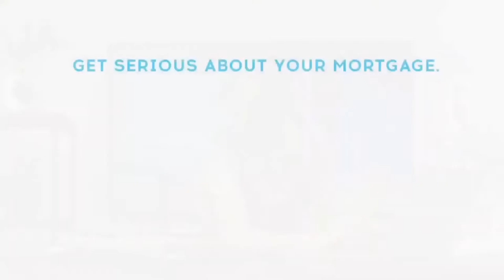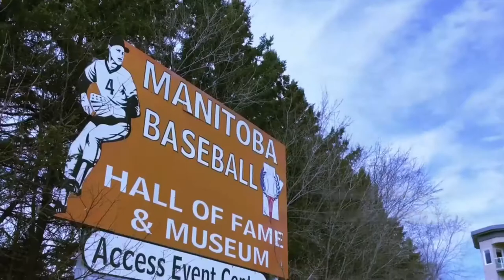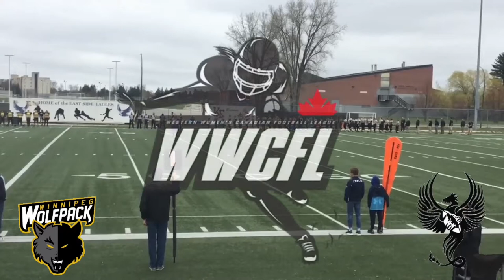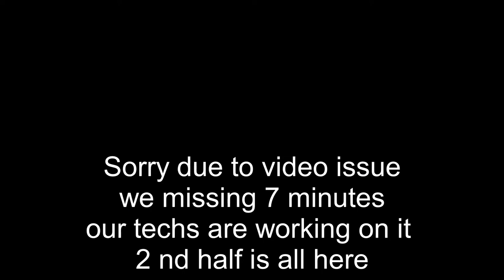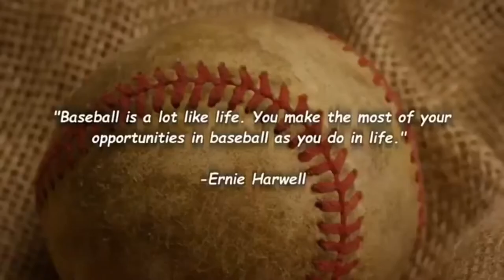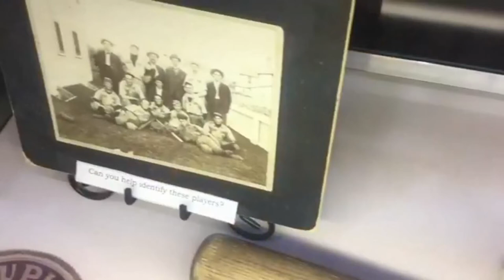Manitoba Fearless vs Winnipeg Wolfpack may 12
Manitoba Fearless vs Winnipeg Wolfpack
WWCFL action May 12